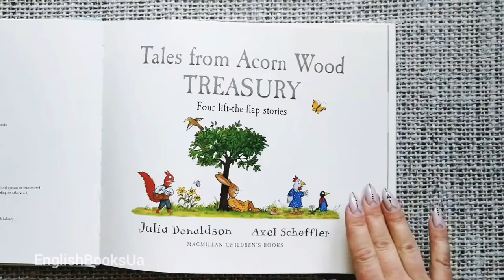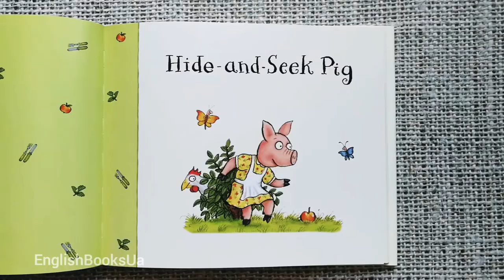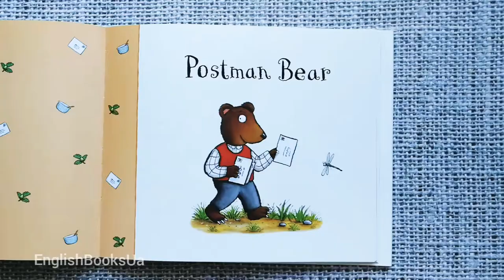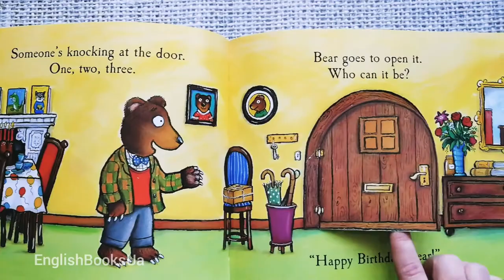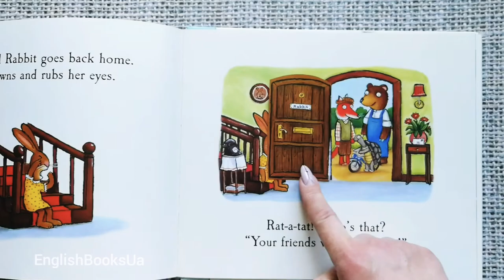Tales From Acorn Wood Treasury by Julia Donaldson (Pan Macmillan). Instagram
Больше книг в Instagram @english.books.ua.

Сборник сказок от автора Груффало Джулии​ Дональдсон. Рифмованный текст + окошки. Подойдёт для малышей в возрасте 1+ и для самостоятельного чтения детьми, которые недавно начали читать по-английски.
Книга содержит 4 сказки:
- Postman Bear
- Hide-and-Seek Pig
- Fox's Socks
- Rabbit's Nap